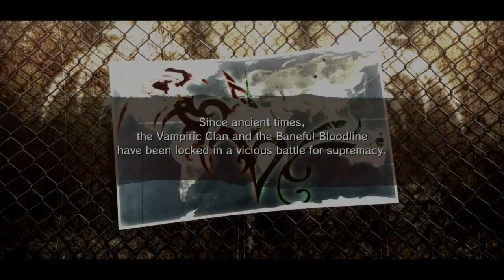Onechanbara Z2: Chaos Presents...Sexy Bikini Zombie Slayers Again